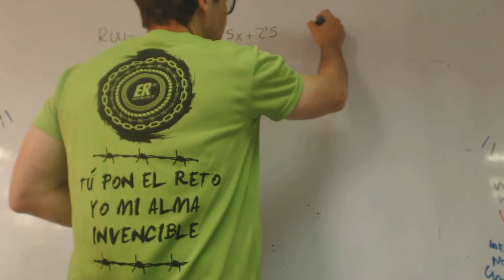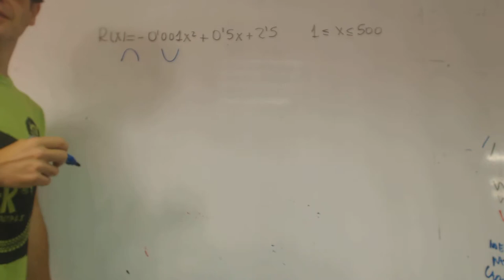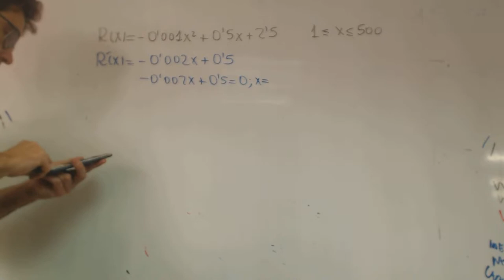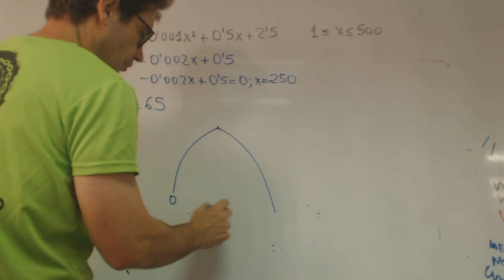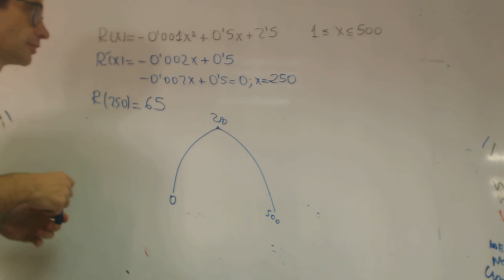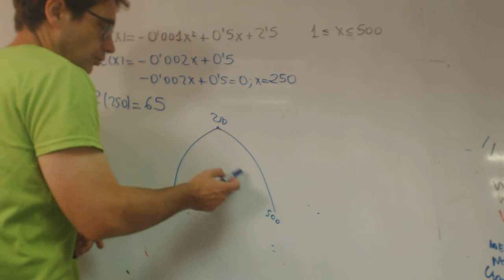Matematicas Selectividad SOCIALES II 2015 RESERVA 1 EJERCICIO 2 OPCION B Academia Usero Estepona